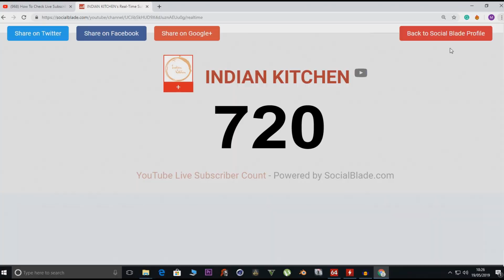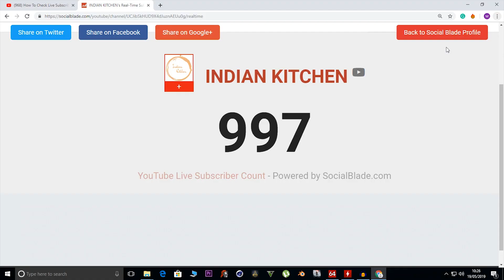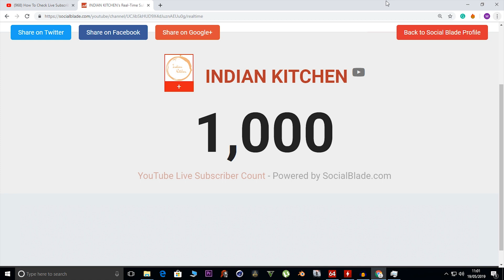IT ALL STARTED HERE.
For Support:-
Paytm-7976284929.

Thank You So Much for supporting us from the beginning.
Hope you support us in future too.

If you like my recipe please let me know in comments and if you want more, comment it as well.